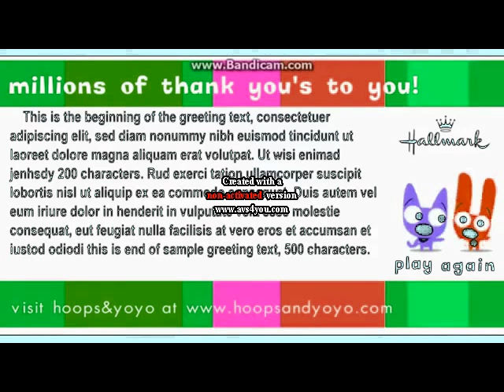(REUPLOADED) A Million Thank Yous Enhanced with Goter Milk